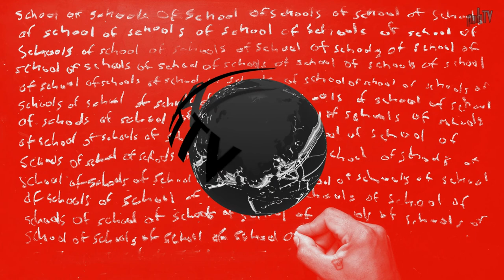Day 4 - School of Value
The Students of the MA Design of Experiences, at the University of the Underground hosted by the Sandberg Instituut of the Gerrit Rietveld Academie, broadcasting their from the 4th Istanbul Design Biennial - the topic is Reverse Engineering Economic Mania as studied in the School of Value.